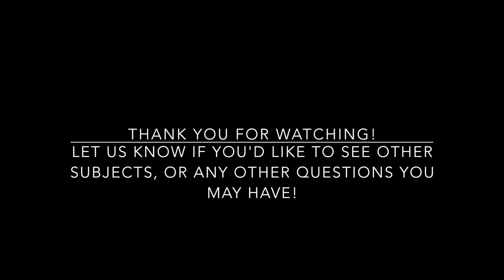science subjects at st andrews university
In this video we discuss Science Subjects at the University of St Andrews with our friends. We speak to Amelia, Kirsty, George, Bene, and Ashley who study Biology/Chemistry, Medicine, Economics/Finance, Physics, and Maths/Philosophy.
00:48 - what is something special about your subject?
02:15 - why did you pick st andrews?
03:35 - have your perceptions changed while studying here?
05:25 - has your degree/interests changed while studying here?
07:15 - what does your degree structure look like?
10:52 - what impact do you think this degree has had on your life?
11:56 - what do you want to do after you finish your degree?
Follow Kiki and Tom on Instagram:
Kiki - @kiki.fazli
Tom - @t0mhodson